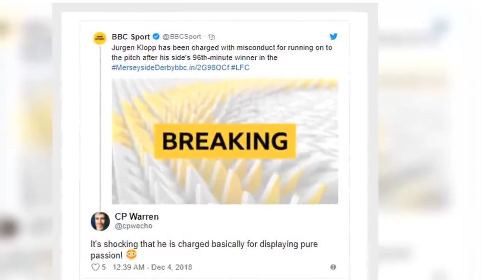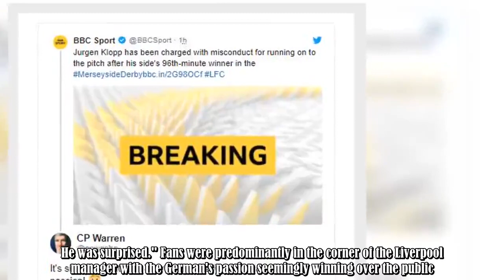David Beckham joins fans in disagreement of the FA charging Jurgen Klopp over derby antics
Liverpool defeated Everton 1-0 at the weekend with Divock Origi taking advantage of a Jordan Pickford mistake to nod home the winner.The result sees Liverpool remain on the coattails of Manchester City with the Reds just two points behind City as well as remaining unbeaten.The nature of the winning goal caused a huge celebration in the Liverpool dugout with Jurgen Klopp displaying the passion he has become famous for.The Liverpool boss ran onto the pitch to hug Reds goalkeeper Alisson in what wa :.